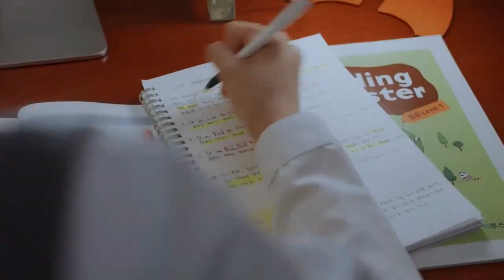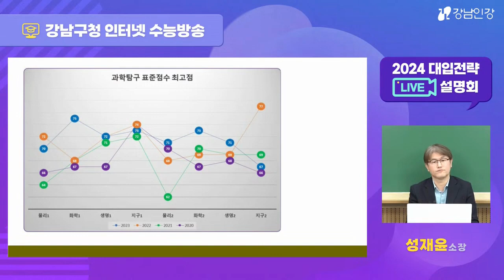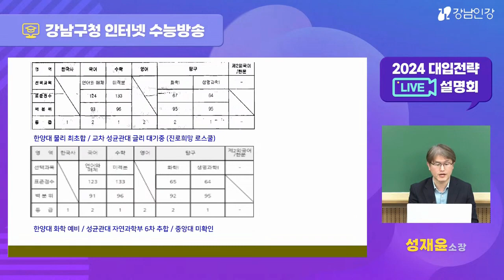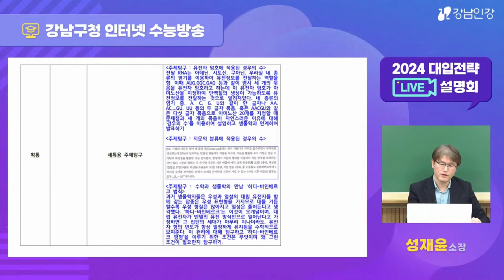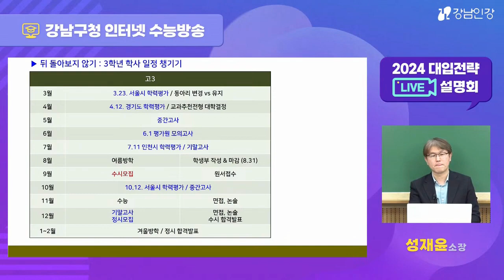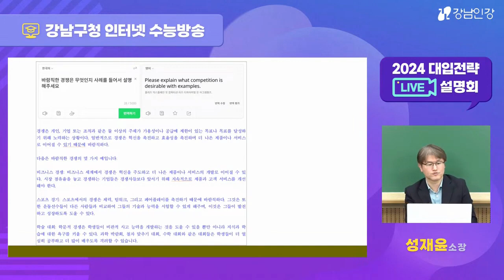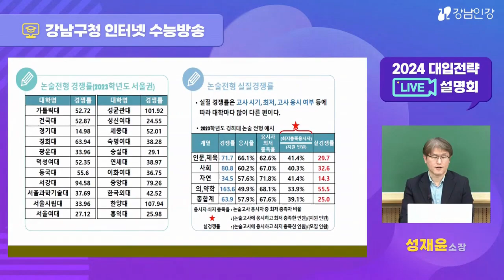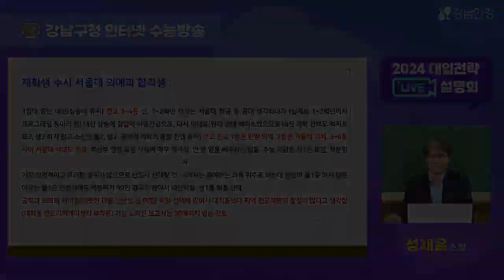[펌] 강남교육청- 2024 대입 전략 Live 설명회(2023.03.03)